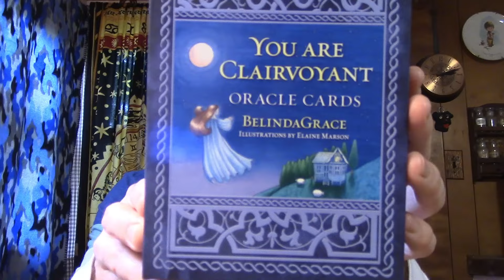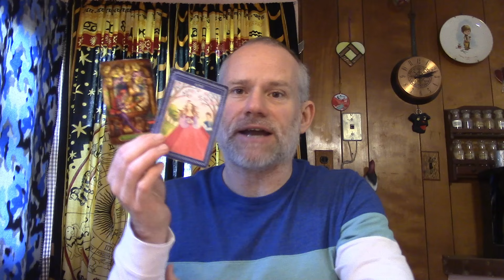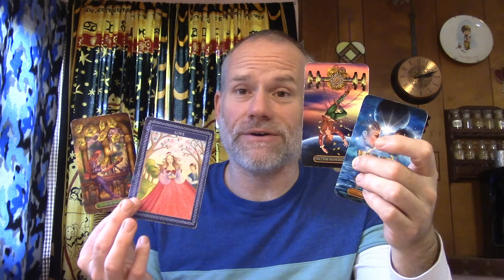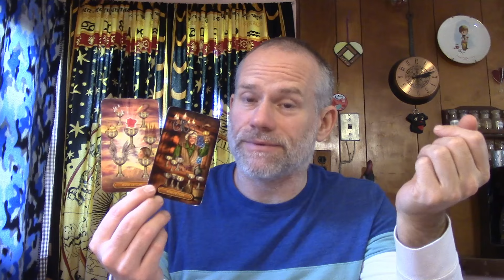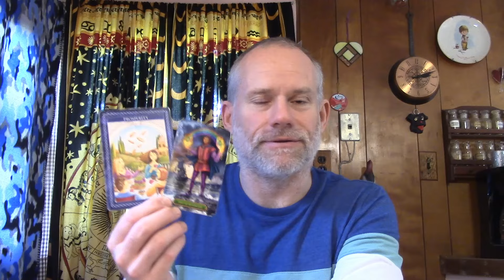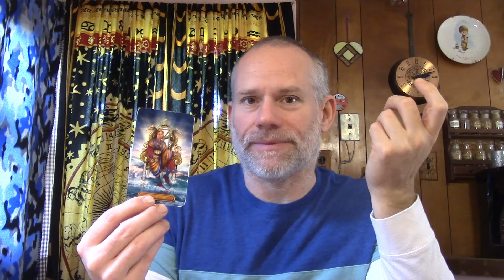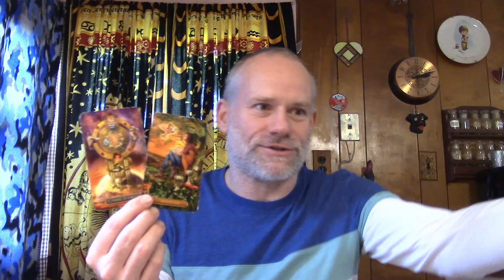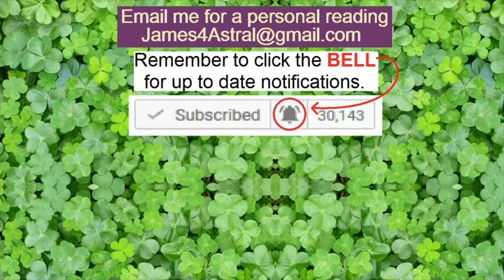Scorpio - It's Good, But Stale ?